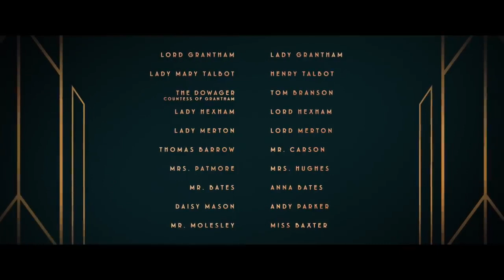Downton Abbey – Official Trailer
Welcome to a new era. We’ve been expecting you. Watch the new trailer now for DowntonAbbeyFilm, only in theaters this September.

The television series Downton Abbey followed the lives of the Crawley family and the servants who worked for them at the turn of the 20th century in an Edwardian English country house.  Over its 6 seasons, the series garnered 3 Golden Globe Awards, 15 Primetime Emmy Awards, 69 Emmy nominations in total, making Downton Abbey the most nominated non-US television show in the history of the Emmys - even earning a Special BAFTA award and a Guinness World Record for the highest critically rated TV show along the way.